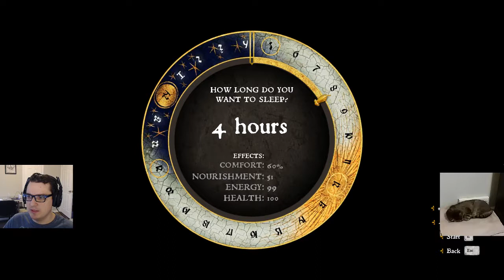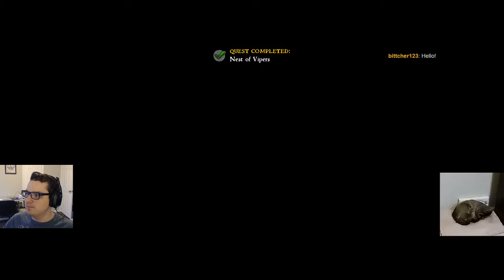Stream - Ep 37 - Kingdom Come Deliverance - Attack on Cuman Stronghold!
Will this new game bring historical accuracy to my thieving and murdering ways? Find out as we use the guise of avenging our family as a free pass to bribe, steal, cheat, kill and lie our way around Bohemia.